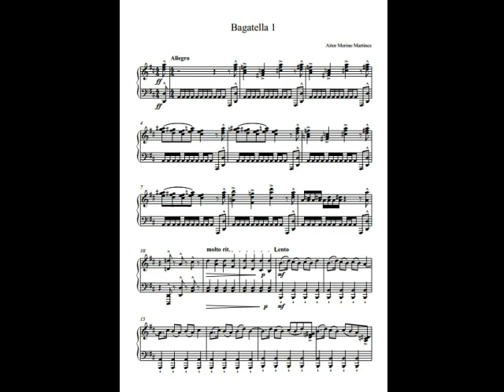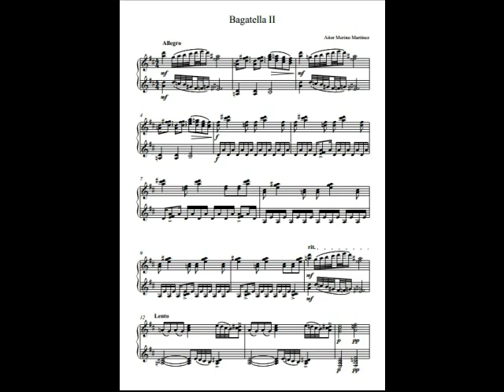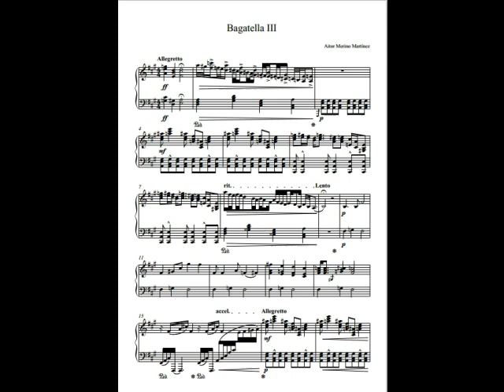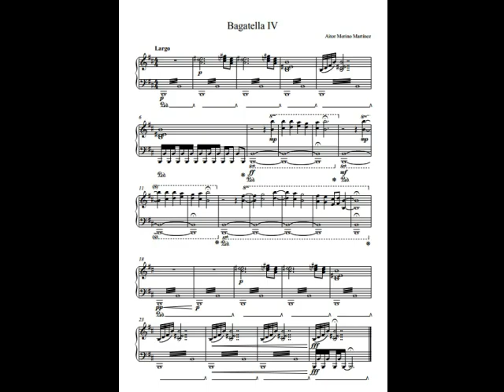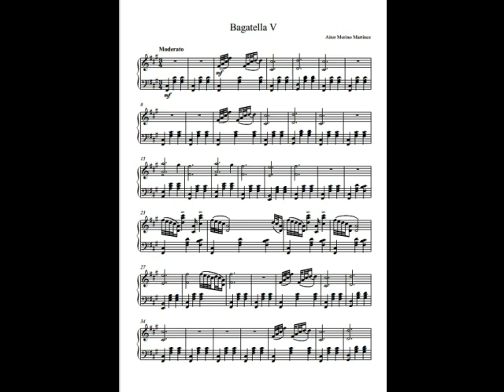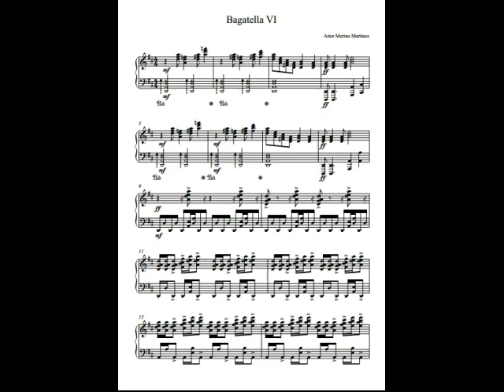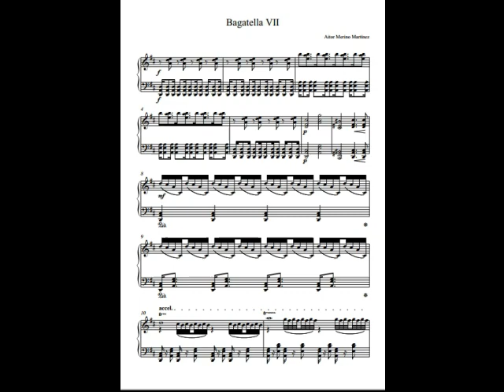Aitor Merino Martínez - Seven little piano pieces in Bartok Rhythm (2014 version), Op.55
"Seven little piano pieces in Bartok Rhythm", Op.55 .
Pieza para piano compuesta por Aitor Merino Martínez.
Versión de 2014.